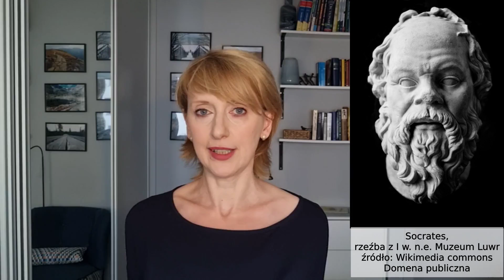"Chmury" Arystofanesa - czyli Sokrates w krzywym zwierciadle.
"Chmury" Arystofanesa to przykład tzw. komedii attyckiej. Utwór ukazuje w krytyczny sposób Sokratesa. Czym wielki filozof ateński - archetyp mędrca - zasłużył sobie na tak niekorzystny wizerunek w utworze wielkiego komika?
W filmiku próbuję odpowiedzieć na to pytanie.
Materiał jest nieodłączoną częścią bloga